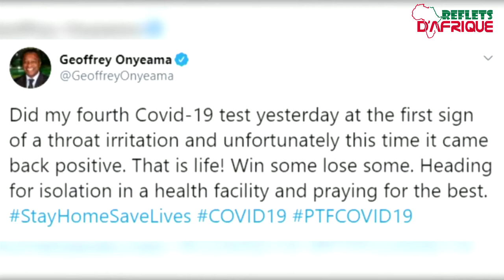FLASH INFOS DU 13 AOUT 2020 -VERSION ANGLAISE